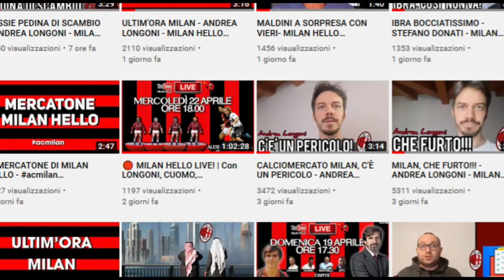SCAMBI MILAN-FIORENTINA & TESTIMONIANZA DA FIRENZE - Longoni-Giannattasio